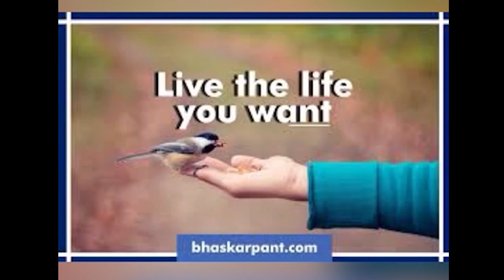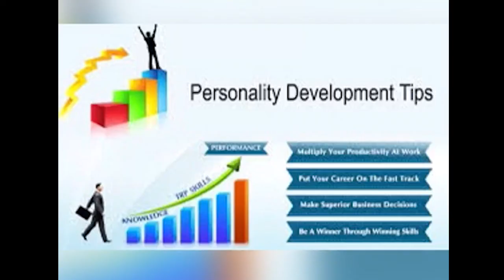Personality Development Karo Sidhu Moosewale Wangu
In This Video I am going to show you how to Developement Personality like Sidhu Moosewala.

Eltvic Studio is a channel which provides you videos related to game facts , game plays, tips and tricks for games, info about new games etc. in hindi. If you like these type of knowledge then be with us.